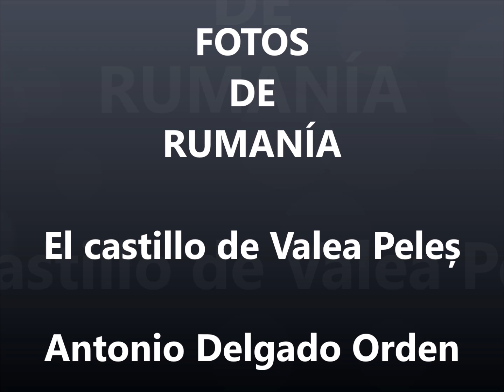Fotos de: Rumanía - Castillo de Valea Peleș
Rumanía - El castillo de Valea Peleș